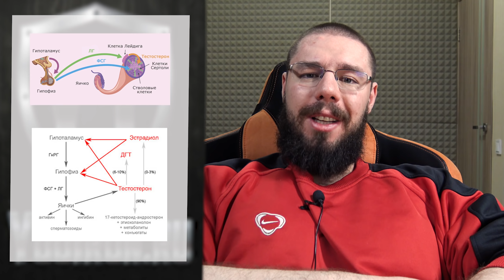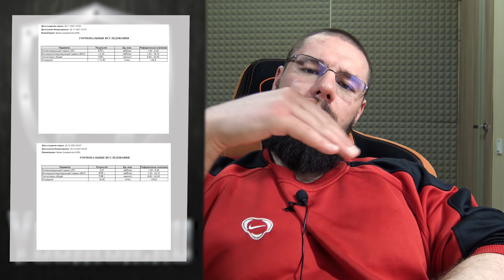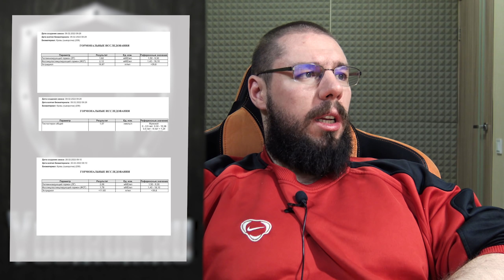Гонадорелин как альтернатива кломифену и ХГЧ | Разбор препаратов, доз, схем приема теория и практика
Кто хочет меня поддержать:
►Гривны приватбанк: 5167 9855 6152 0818 Антон Южаков
►Доллары приватбанк: 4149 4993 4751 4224 Anton Yuzhakov
►Евро приватбанк: 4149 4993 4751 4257 Anton Yuzhakov
►BTC: bc1q6cezmuucygkewc4k9tplz0t4wpul3kvndh4fy7
►ETH: 0xA362383A08d9E3b06A88AbA0C28564d29AC03666

Опубликованные пособия:
►Пособие по натуральному тренингу